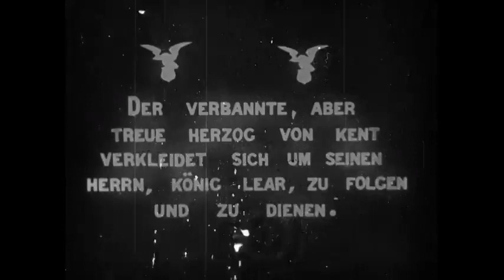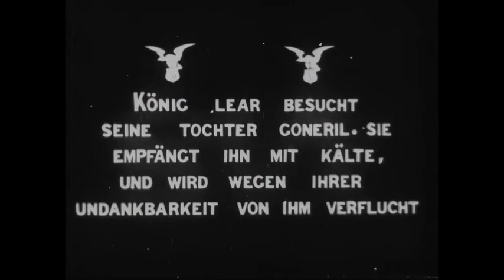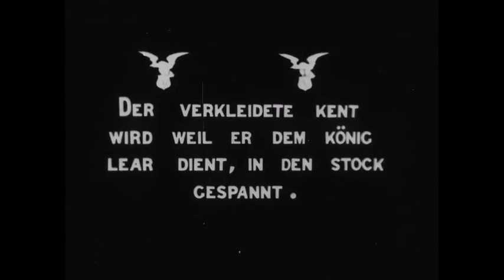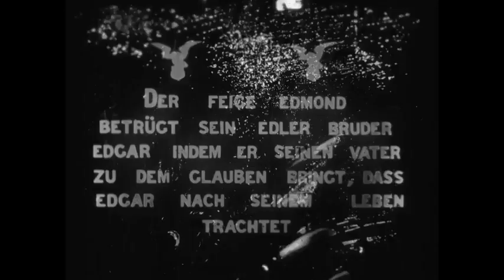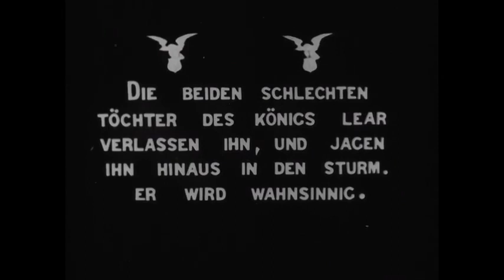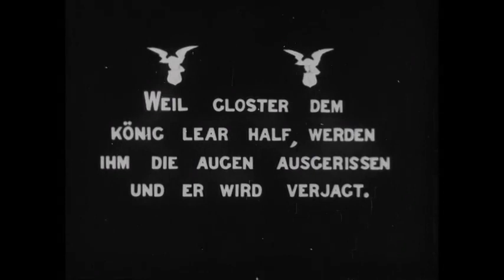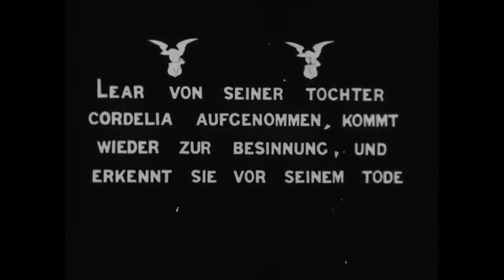King Lear (1909) Short Drama Movie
An aging King invites disaster when he abdicates to his corrupt, toadying daughters and rejects his one loving, but honest one.

If you liked the movie and would like to support me for movie licenses and also for further movies you can do it with pleasure by PayPal.
Thank you very much for any support, no matter how small.